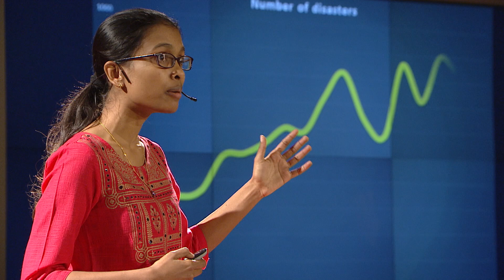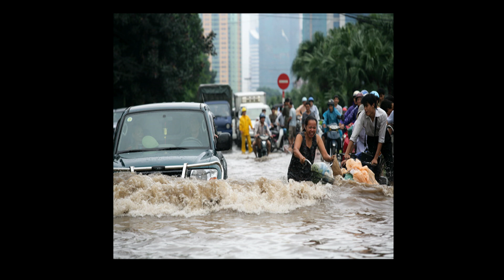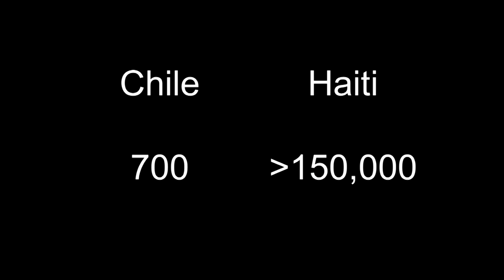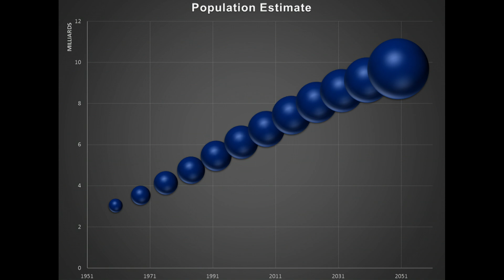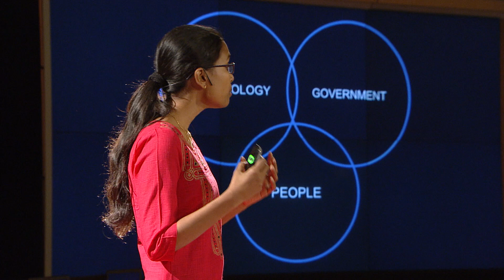There is nothing natural about disaster | Rohini Swaminathan | TEDxPlaceDesNations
She grew up in a small forest in South India “the kind, you know with monkeys,” and now she works on the cutting edge of humanitarian satellite delivery. Once witness as a girl to the devastation of the 2004 tsunami, today she is a Geomatician working to bring faster, more efficient, more informed humanitarian action and disaster risk reduction.   With climate change and burgeoning global populations every piece of the planet is at risk from natural or manmade hazards.  What we do with this knowledge is what can change disaster back into hazard. Swaminathan takes us through UNOSAT’s cutting edge work mapping floods, earthquakes, fire, drought, war, rebellion, and tsunamis using satellites as the key to this battle against disaster.

Rohini Swaminathan is a Geomatics engineer working with UNOSAT, the Operational Satellite Applications Programme of UNITAR, the United Nations Institute of Training and Research based in Geneva, Switzerland. She also  trains local decision-makers in Asia and Africa on systems to reduce disaster-related risks in Bangladesh,  and countries in East Africa. Previously she worked with DEVELOP, part of NASA’s Applied Sciences Program in the United States.